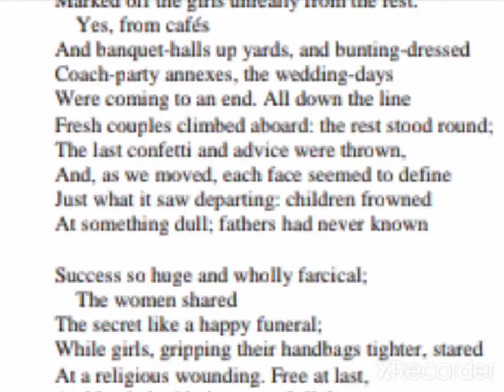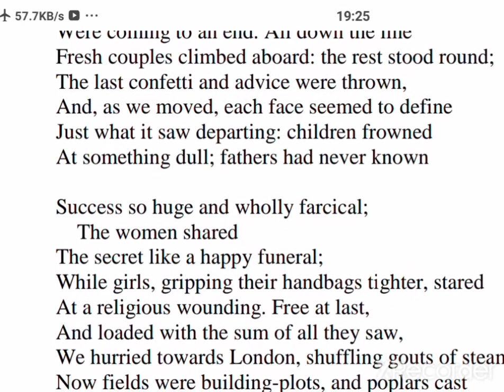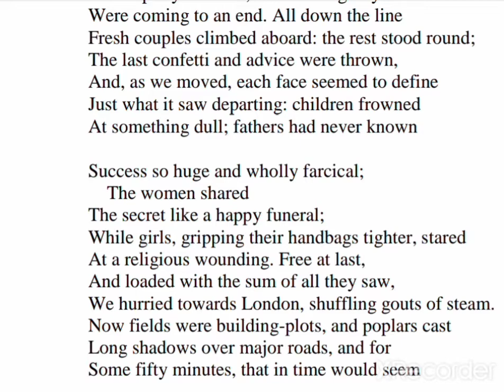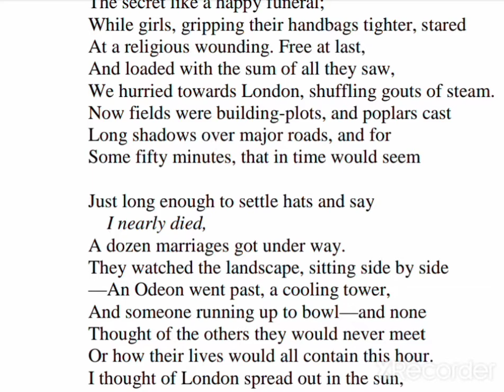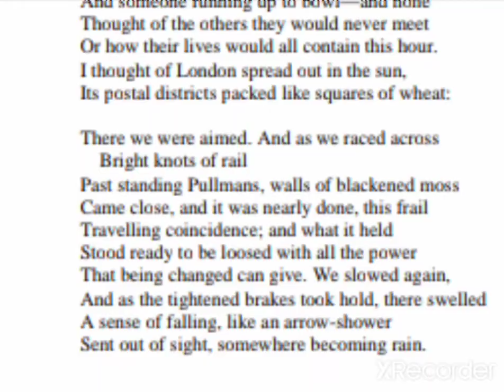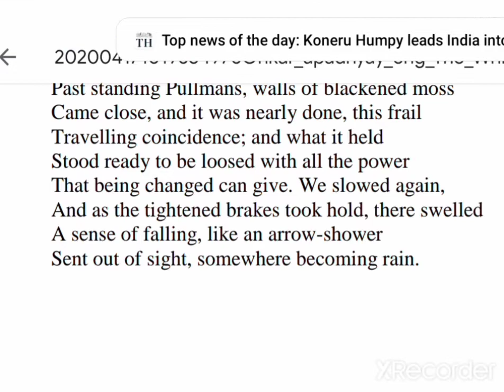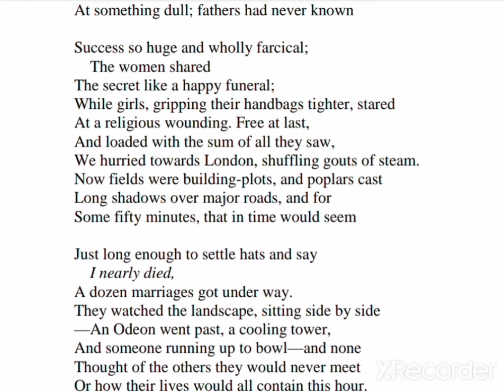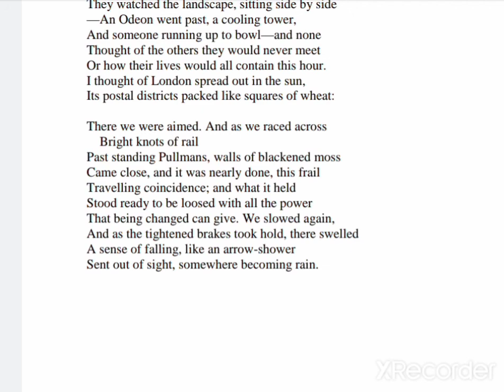The Whitsun Weddings by Philip Larkin part 3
An analysis of the final 3 stanzas of the poem The Whitsun Weddings by Philip Larkin